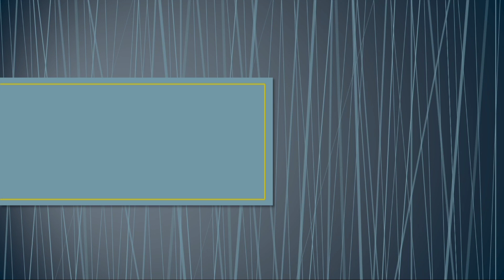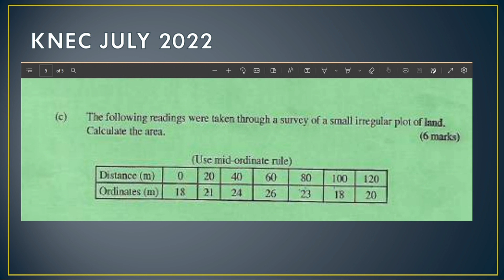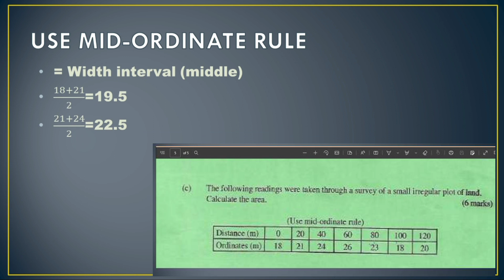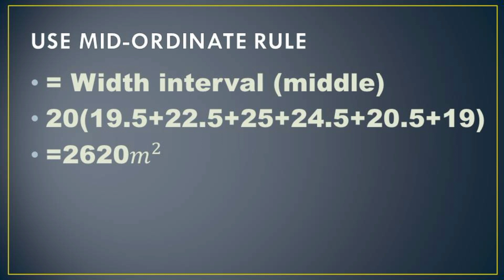How to calculate Areas & volumes (mid ordinate rule) knec paper Diploma 3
working